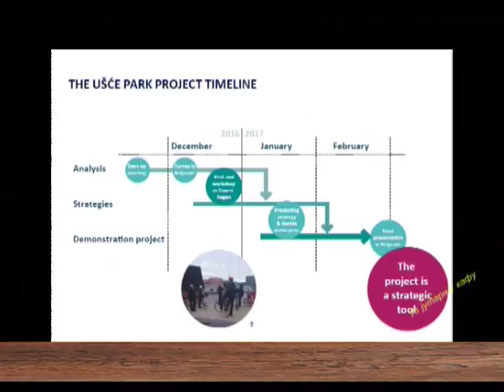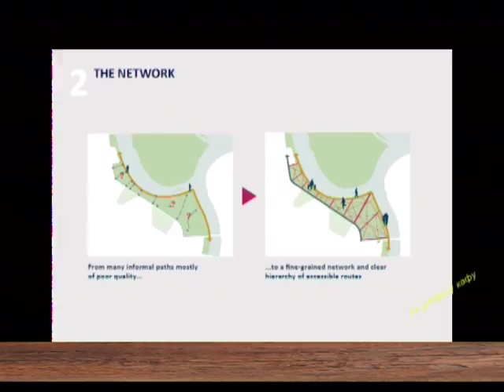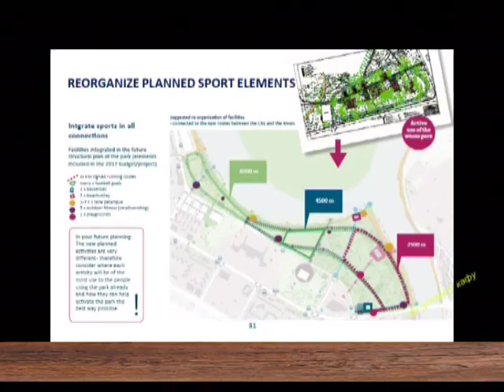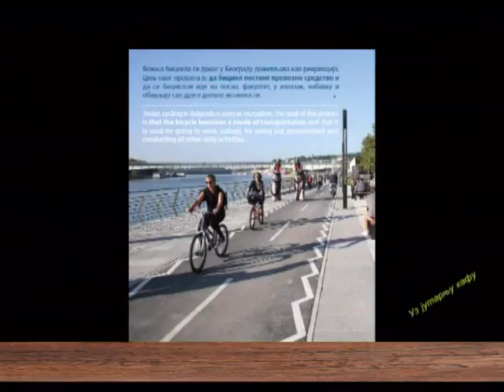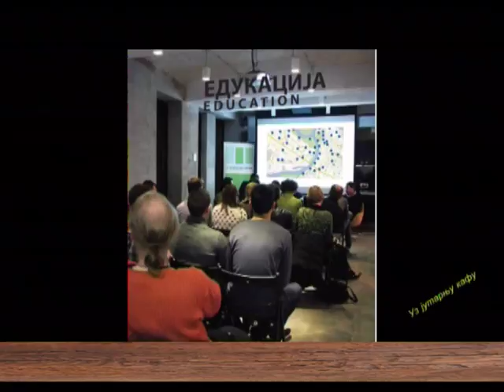EMISIJA UZ JUTARNJU KAFU 23.03.2017. DARKO GLAVAŠ I MILUTIN FOLIĆ by NENAD PAVLOVIĆ